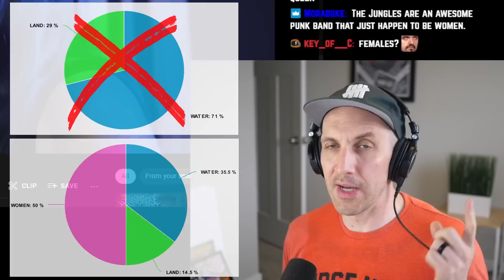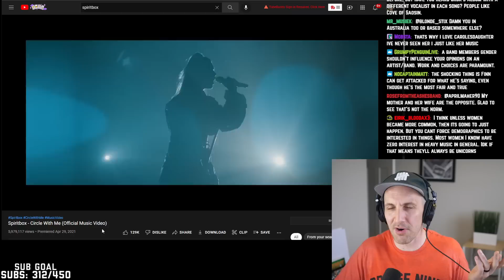THE PROBLEM WITH "FEMALE FRONTED BANDS"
I get a lot of requests for a video about "female fronted" metal bands. In this video I explain why "female fronted" is a dumb term that isn't helpful, and why I will never make a video about female fronted bands.